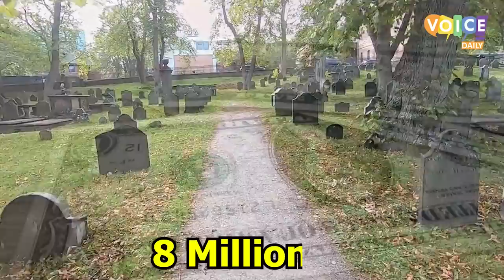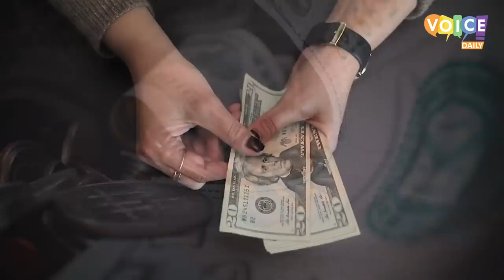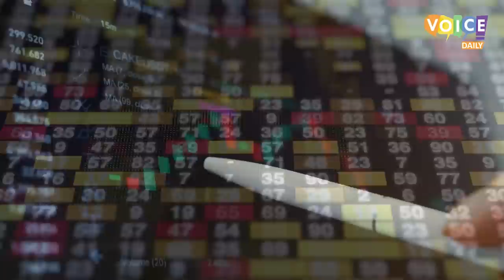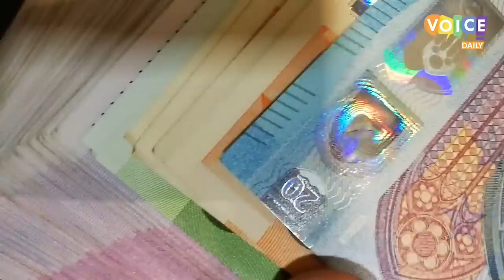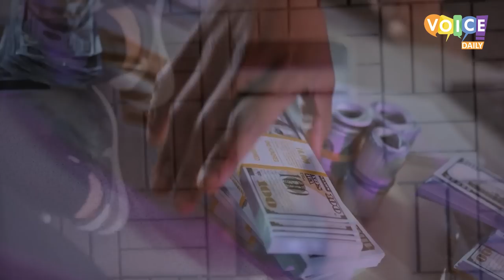The Sweeper Who Made 150 Crore جھاڑو لگانیوالے نے کیسے 150 کروڑ کمالئے